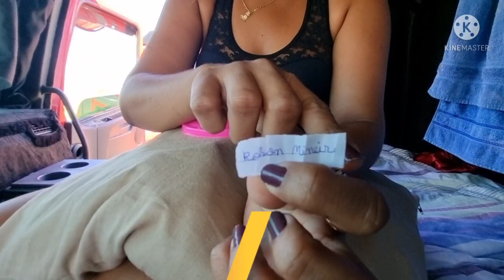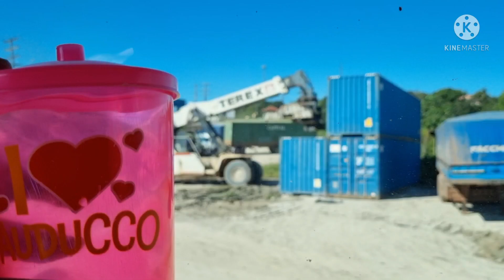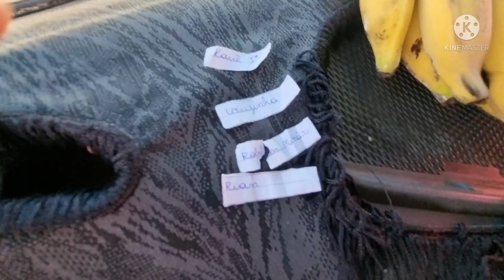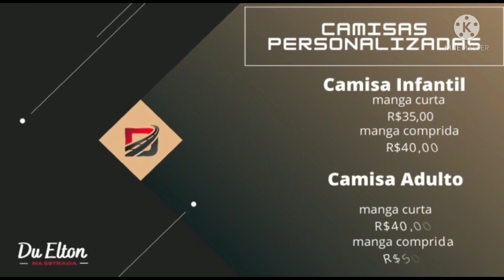Promessa é Divida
Não deixem de Inscrever-se e deixar aquele joinha! 👍

Canal 🎬

🎥🎬 Gostou desse Vídeo?
✅ Curta
📝 Comente